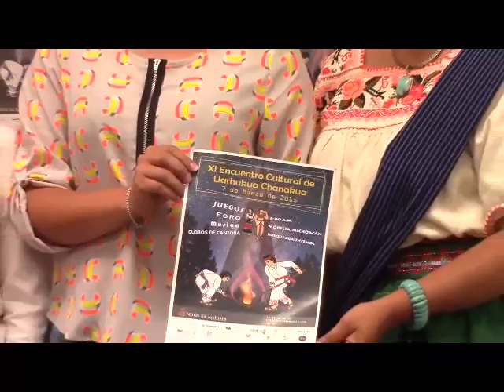Morelia.-Anuncian torneo de Juego de Pelota Purépecha el 7 de marzo en el Bosque Cuauhtémoc